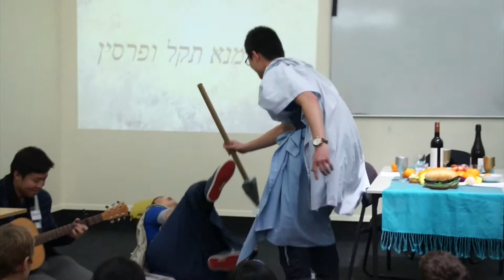STARS Green Level